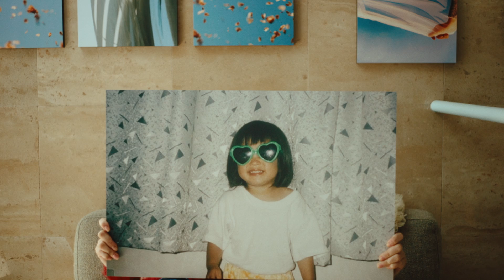広瀬すず出演／富士フイルムCM「プリントデイズ OF 広瀬すず」篇 60秒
広瀬すず出演／富士フイルムCM「プリントデイズ OF 広瀬すず」篇 30秒

広瀬すず出演／富士フイルムCM「プリントデイズ OF 広瀬すず」篇 インタビュー